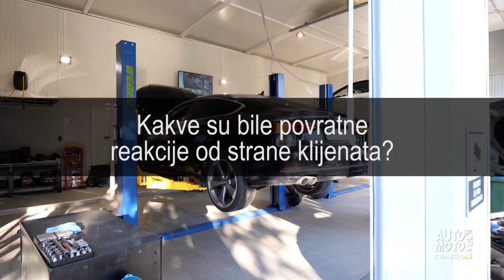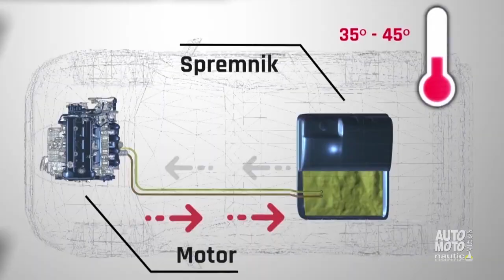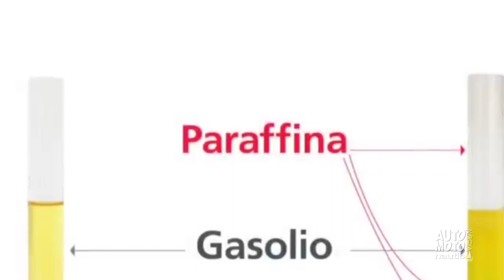Jesu li aditivi za gorivo isplativi by Pušić Garage Dubrovnik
Koji od brojnih proizvoda dostupnih na tržištu odabrati te na koji način oni pomažu vozilima - pitali smo stručnjake.